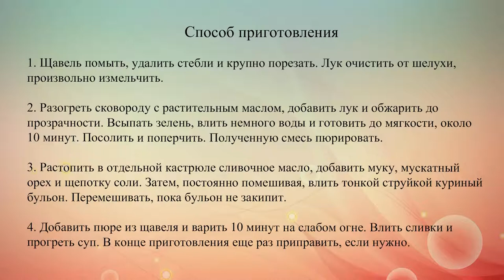Крем суп из щавеля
Из щавеля можно приготовить не только зеленый борщ, но и французский крем-суп.